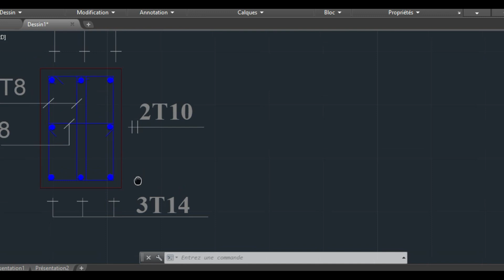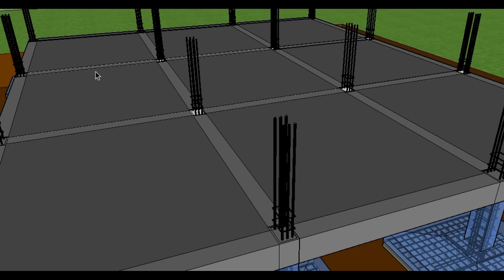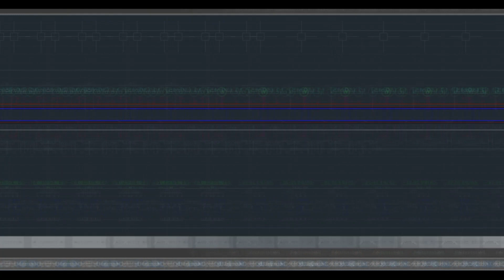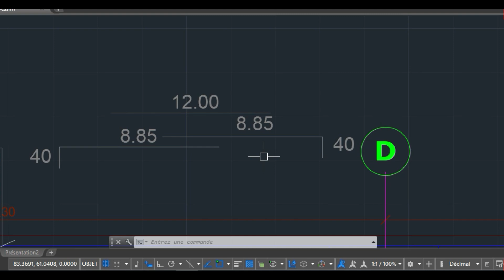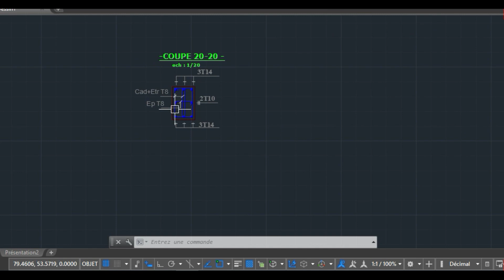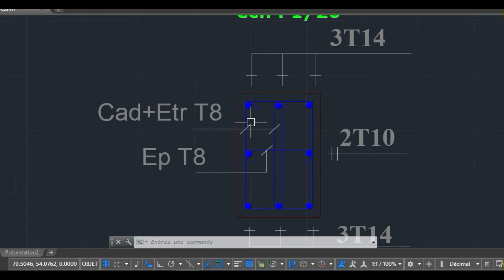شرح وظائف الكمرات فى المبانى , طريقة التصميم و التجهيز و الصب في ورشة البناء